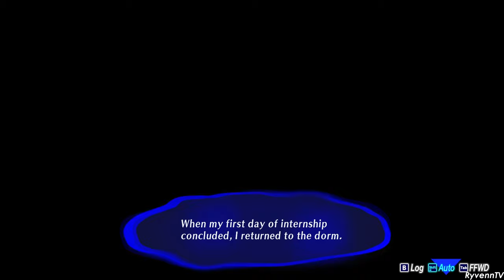Persona 3 Reload - The Internship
== Ryoji is worried about Junpei